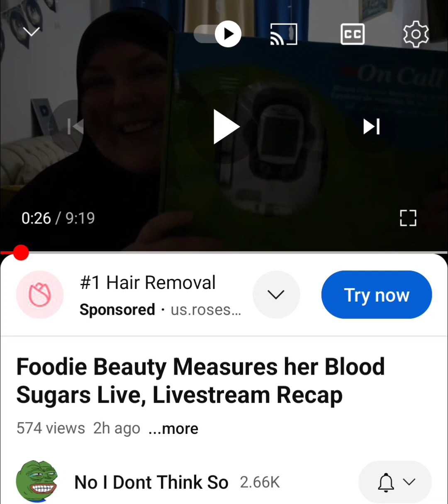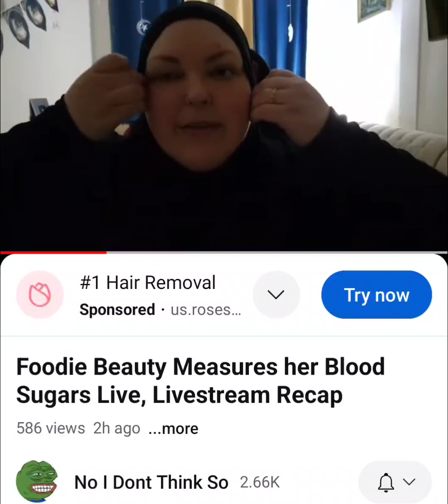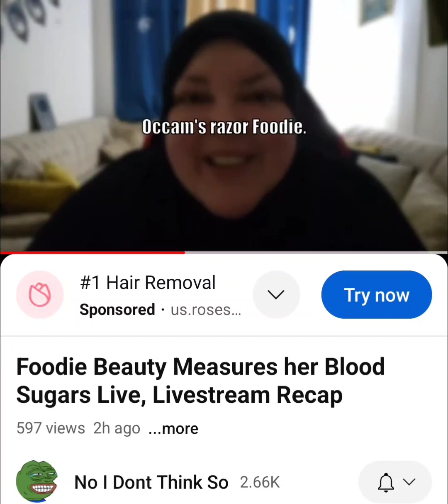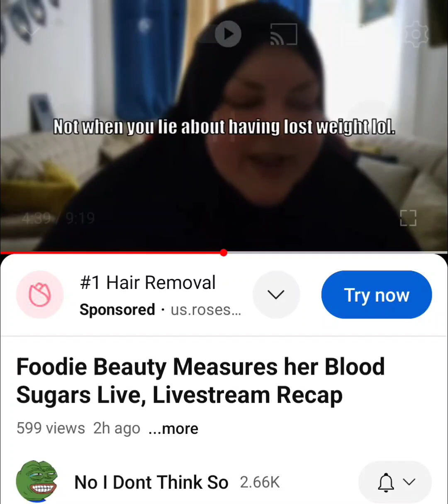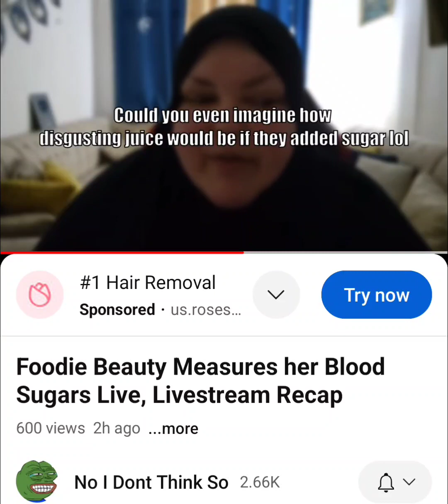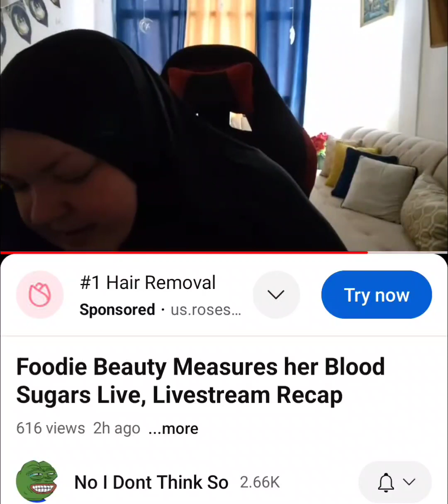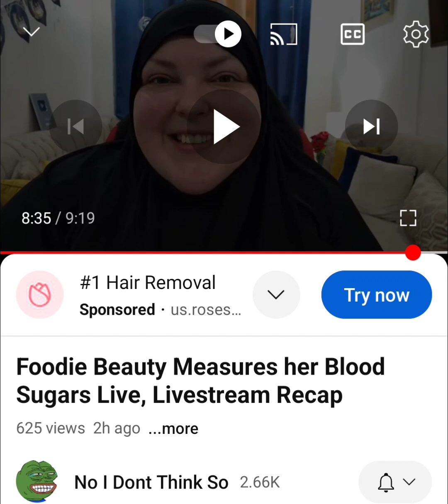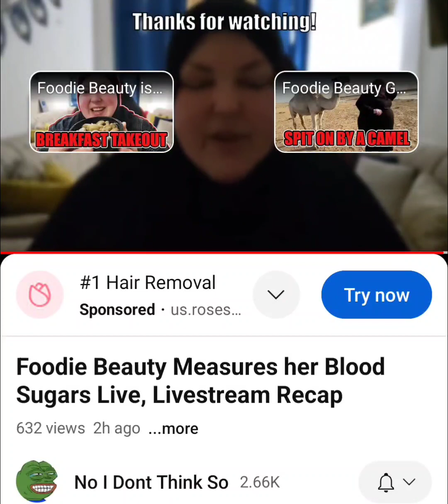needs to go to the hospital, @NoIDonThinkSoYT covers